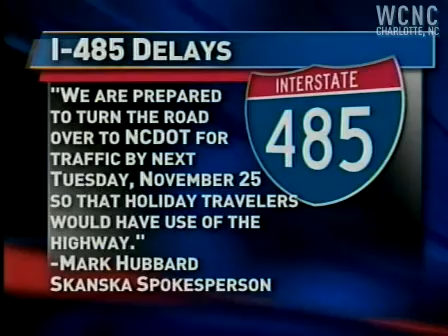Contractor says 485 ready for opening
Skanska, the contractor on the long-delayed next leg of Interstate 485, says the job will be done next week but the State DOT says, "It's not going to happen."